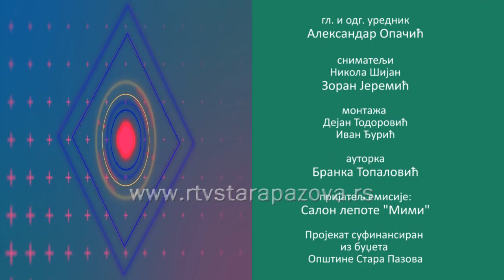Dobar primer Aleksandra Dudić